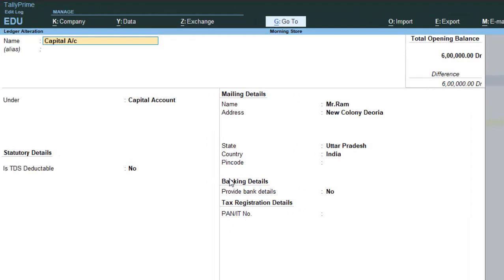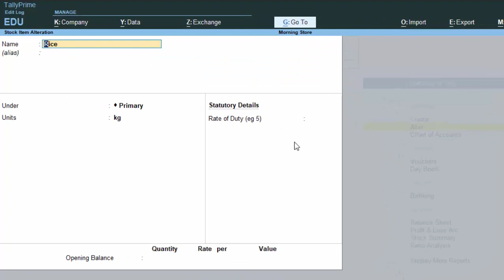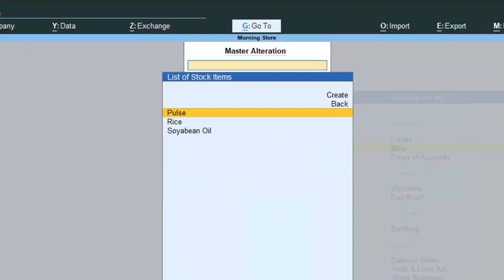Alter Company Stock Items Unit etc in Tally Prime in hindi@COMPUTEREXCELSOLUTION